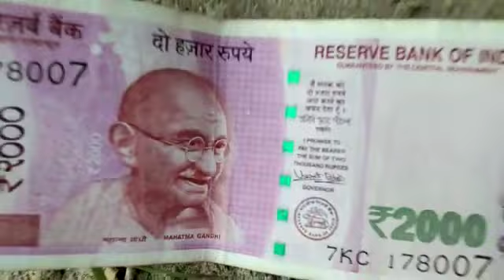एह वीडियो देख कर आप के पेरो तले ज़मीन निक्कल जाएगी..Mind blowing paiso ki bharish with black magi